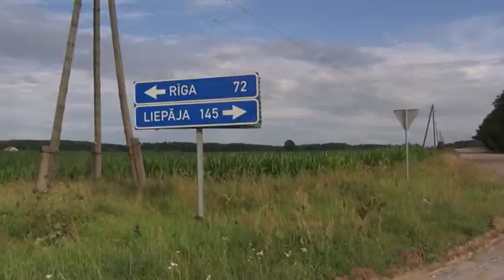4 Vēji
Krodziņš